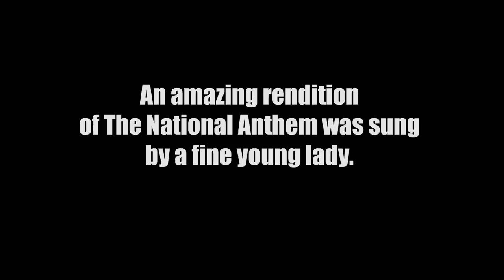The Silver Spurs Rodeo with Jerry and Linda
Here is yet another fun filled family activity a short drive from The Villages.  Twice a year the biggest rodeo East of the Missippi River comes to Kissimmee Florida.  Join Jerry and Linda as they show you bronc riding, barrel racing, rodeo clowns, bull riding and more!  It was a patriotic night at the arena as service men and women were saluted and rodeo queens entertained the appreciative crowd.

Mailing address:
Villages Newcomers
P.O.Box 888